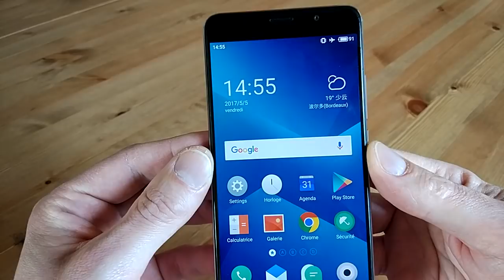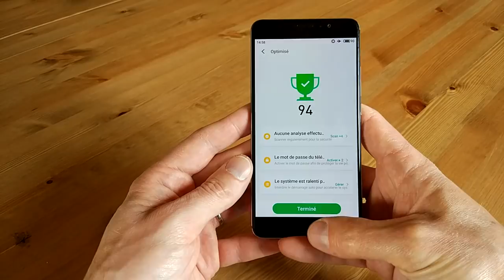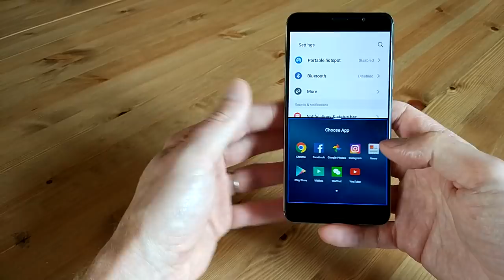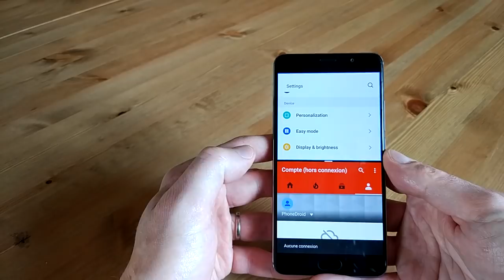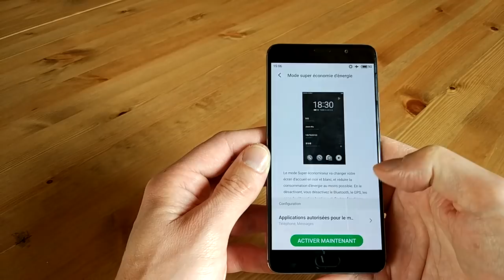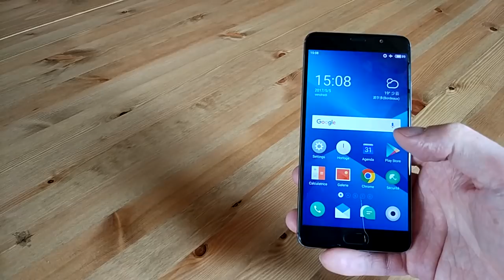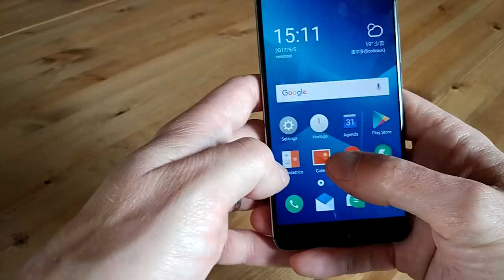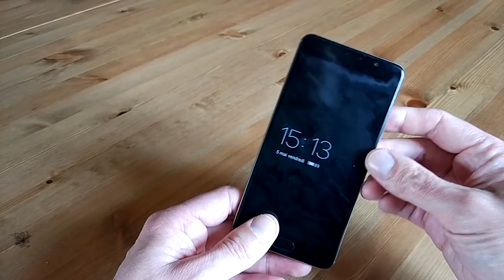Test du Meizu Pro 6 Plus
Prise en main et avis du Meizu Pro 6 Plus.